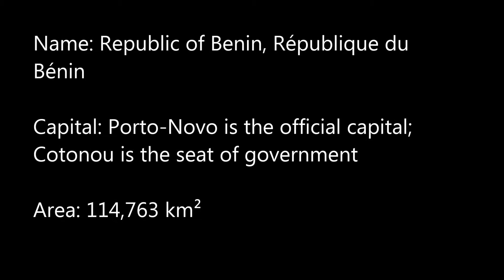Flag Fun -- Benin Flag